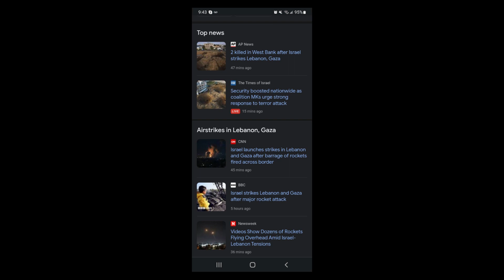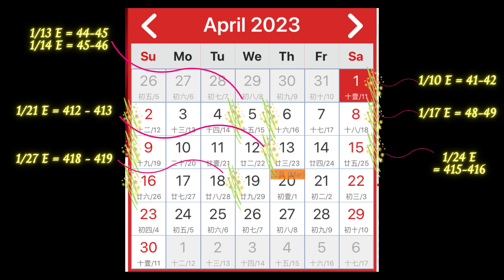Tsunami Rapture Part 5